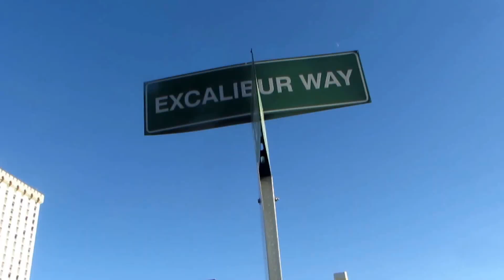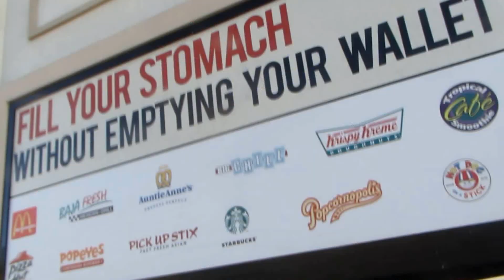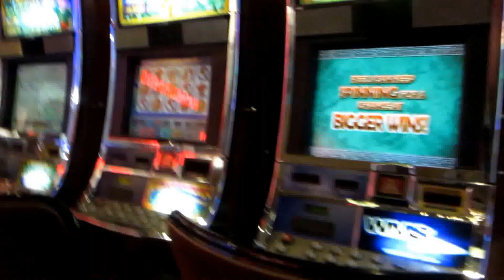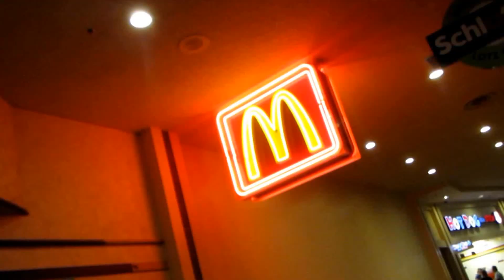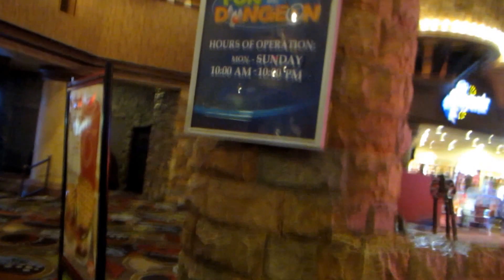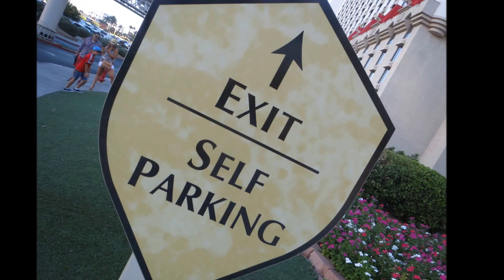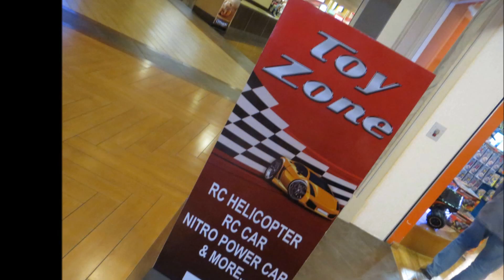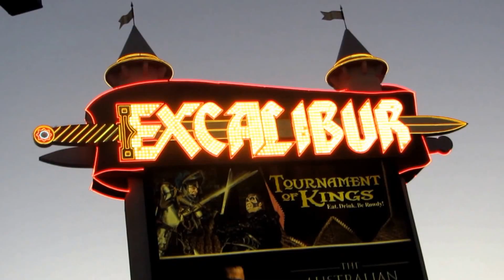Excalibur - Las Vegas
i pick out the Excalibur for this week.  i had a splendid time!  the cutest little blonde ever was pulling on my arm for me to have my pic taken with her.  she says don't be shy, you are on vacation, come on, come on, relax!  she was very nice about it!  NICE DAY!